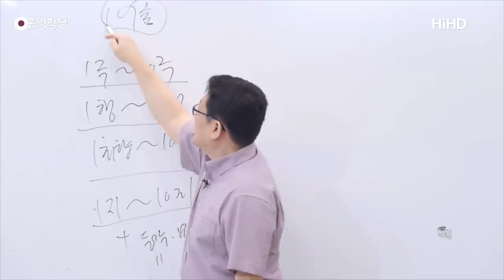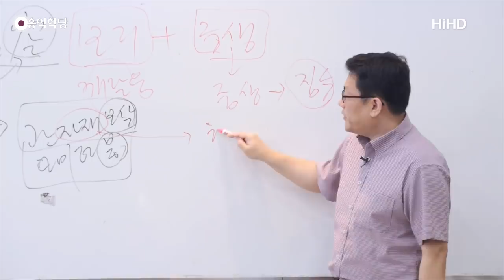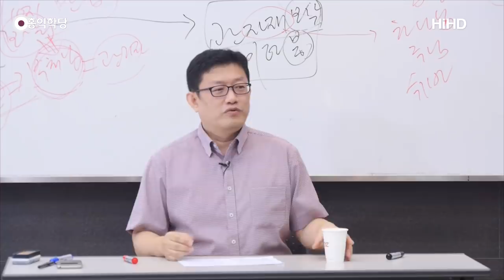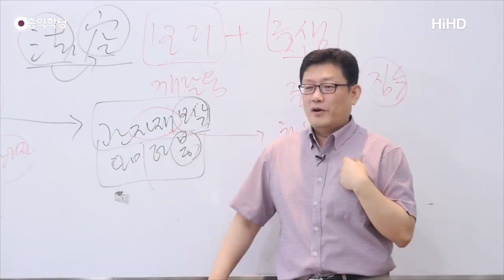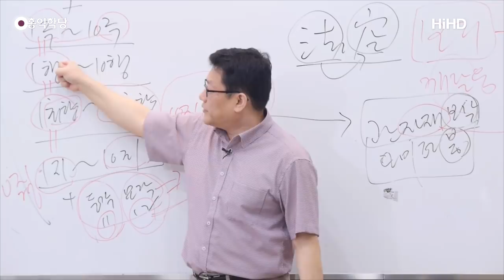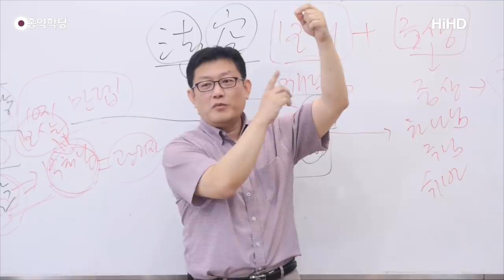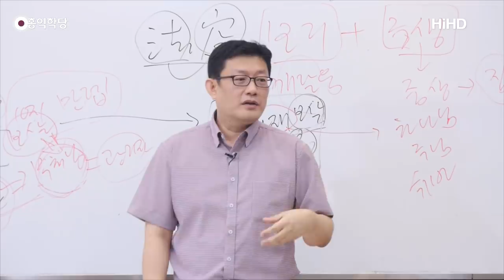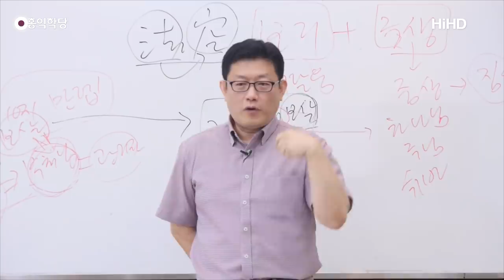[홍익학당] 윤홍식의 화엄경 강의 104강